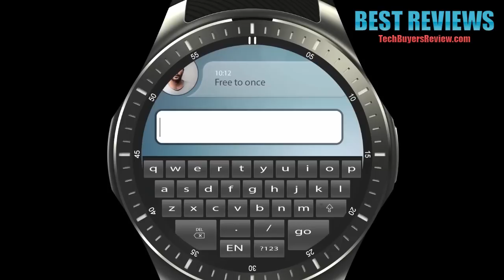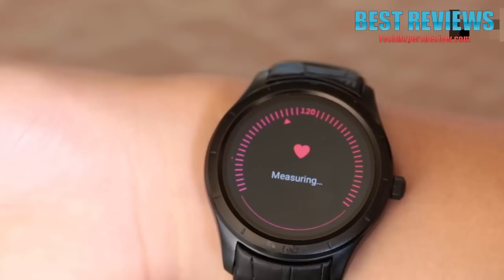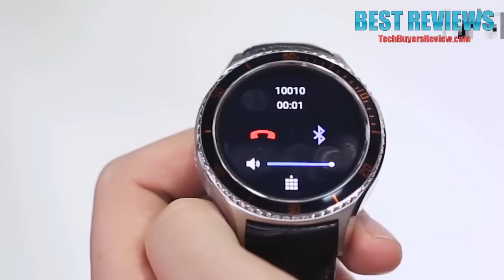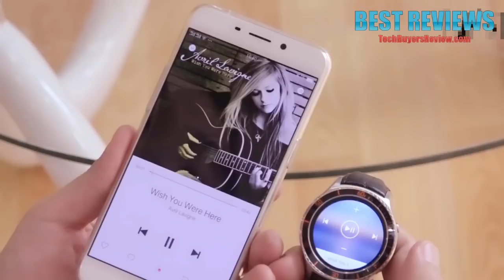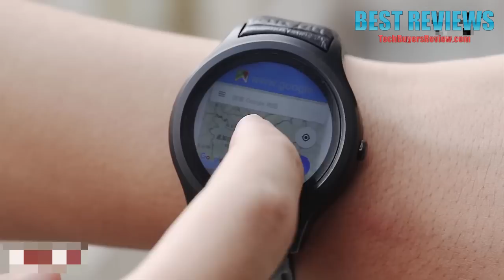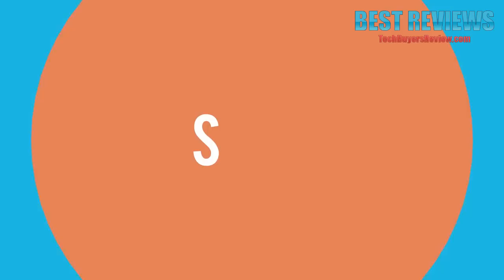8 Smartwatches Under $100 You Can Buy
All the products featured in the video can be found here:
8 ► TenFifteen X01 Plus 3G Smartwatch Phone

7 ► DOMINO DM368 3G Smartwatch
Amazon US
Amazon UK
Amazon FR
Amazon ES
Amazon IT
Amazon DE
Amazon CA